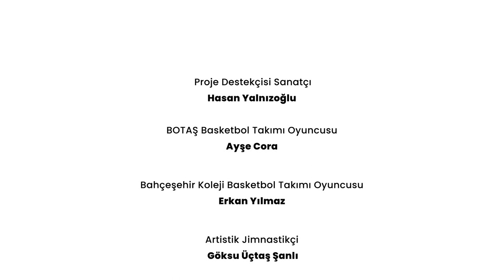Korkmuyoruz!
Lösemi hastalığına ve kök hücre bağışına yönelik farkındalık oluşturmak amacıyla Lösemi Lenfoma Miyelom Derneği ile hayata geçirdiğimiz “Kan Kanseri ile Mücadele" dansımızı bu yıl pandemi şartlarında gerçekleştirdik.
Mücadelemize katılarak fark yaratan;
• Proje Destekçimiz Hasan Yalnızoğlu’na,
• Botaş Basketbol Oyuncusu Ayşe Cora’ya,
• Bahçeşehir Koleji Basketbol Takımı Oyuncusu Erkan Yılmaz’a,
• Artistik Jimnastikçi Göksu Üçtaş Şanlı’ya,
• Darüşşafaka Basketbol Takım Oyuncusu Berk Demir’e,
• Eskrim Sporcusu Fatma Zehra Köse’ye,
• BOTAŞ Basketbol Takımı Oyuncusu Sehernaz Çidal’a,
• Lösemi Lenfoma Miyelom Derneği Üyesi Aslı Koç’a
• Def Dance Acedemy’den Salim Sınar’a
Teşekkürlerimizi sunuyoruz.
Korkmayın! Lösemi ise BirÇaresiVar diyerek siz de kök hücre bağışçısı olmaktan vazgeçmeyin!